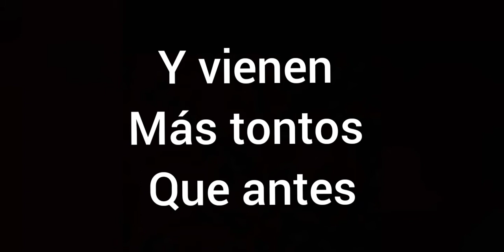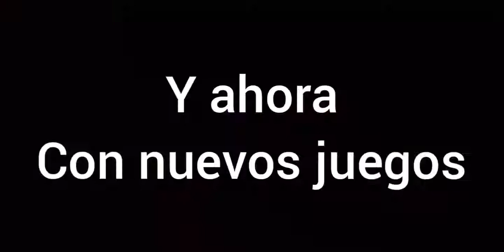Ellos regresaron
Los hermanos Noob muy pronto